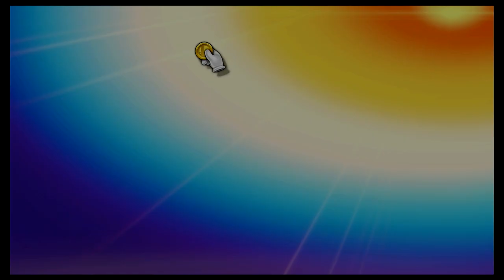Super Smash Bros Ultimate Amiibo Fights – Request #22279 Meta Knight vs Marth vs Ike